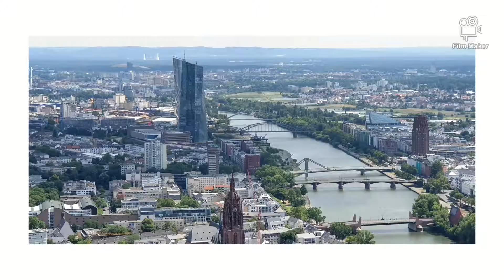my Frankfurt am Main - a love story (07.2019)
Frankfurt am Main, Hessen, Germany

Essen:
Frankfurter Küche:

Aktivitäten - Kultur:
Historisches Museum Frankfurt

Sport:
Textorbad (25 Meter Länge)